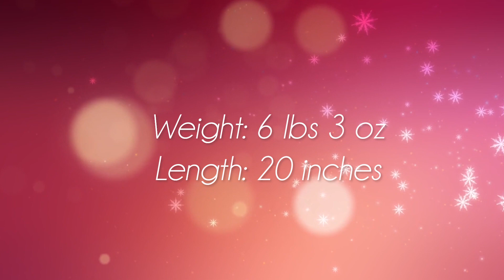Birth Announcement: Aurelie Zelphia Harris, April 9th 2022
Aurelie Zelphia Harris
Born at 6:26am, Verdugo Hills Hospital, April 9th, 2022
to Laurel Irene Mehaffey & Jonathan David Harris